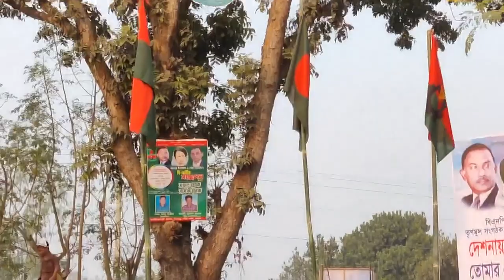বগুড়ার শিবগঞ্জ উপজেলা ও পৌর বিএনপি'র সম্মেলন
সংগঠনকে গতিশীল করার লক্ষ্যে বিএনপি'র ভারপ্রাপ্ত চেয়ারম্যান দেশনায়ক তারেক রহমান এর নির্দেশে সারাদেশে বিএনপি ও এর অংগ-সহযোগী সংগঠনসমূহের কমিটি পুনর্গঠন প্রক্রিয়া বিদ্যমান। তারই অংশ হিসেবে গত ২২ ডিসেম্বর, ২০২১ বগুড়া জেলার শিবগঞ্জ উপজেলা ও পৌর বিএনপি'র সম্মেলন অনুষ্ঠিত হয়। সম্মেলনকে ঘীরে তৃণমূল নেতাকর্মীদের মাঝে উৎসবের আমেজ বিরাজ করছে।